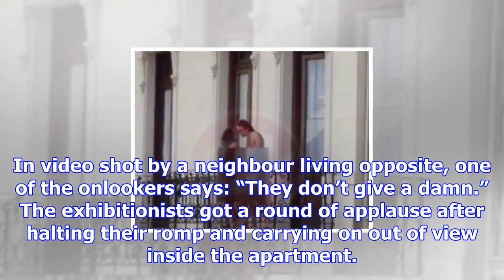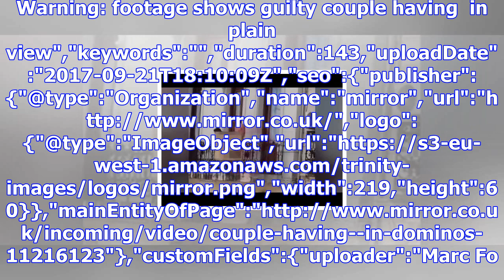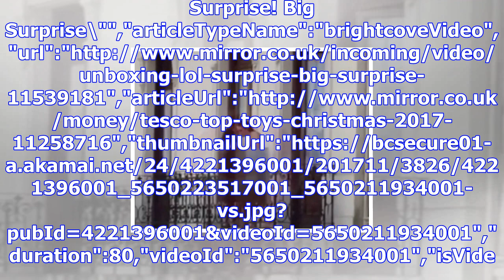Randy couple have on balcony in city centre as stunned crowd looks on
A randy couple were caught on camera having  on a balcony overlooking a historic city centre - and w...